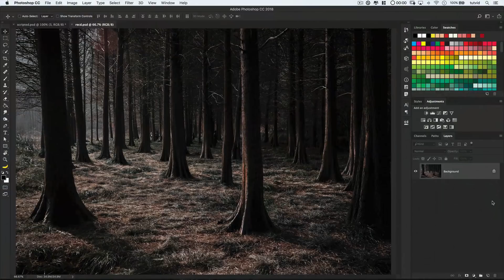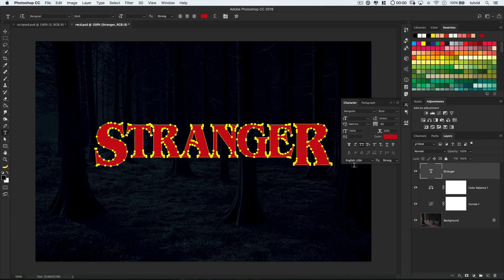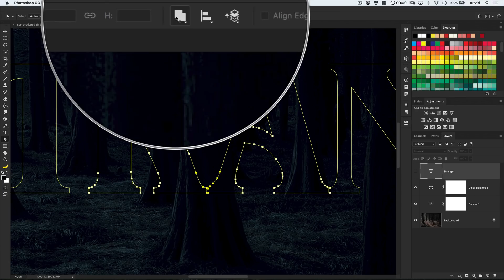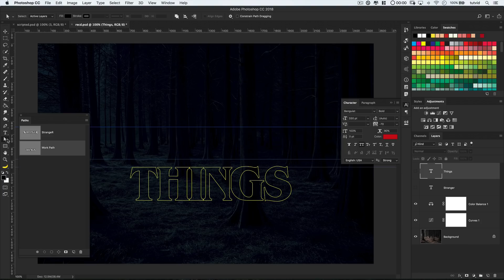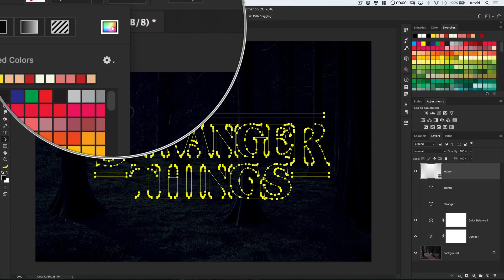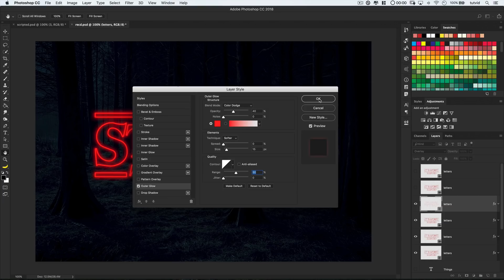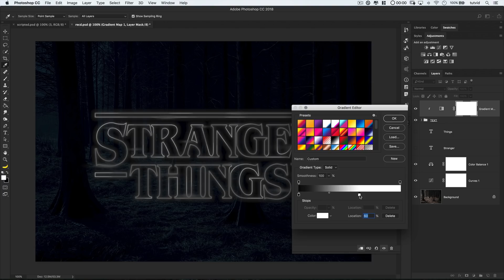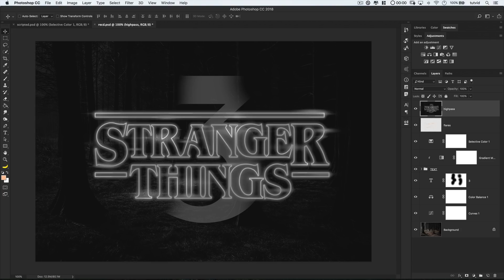Stranger Things Intro Title Effect Photoshop CC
USE THIS PHOTOSHOP TUTORIAL TO CREATE THIS STRANGER THINGS EFFECT! | Learn to create a complex system of paths and style them to build out this really cool text effect in Photoshop.

In this Photoshop tutorial, we’ll learn to work with complex paths and build a path using the Benguiat typeface and combine and build the intro logo for Stranger Things. I’ll show you how to convert the paths to a vector shape layer and build out multiple strokes and layer on a few layer styles, blend modes, colors, and more to create a compelling and beautiful-looking Stranger Things logo/title/opening effect.